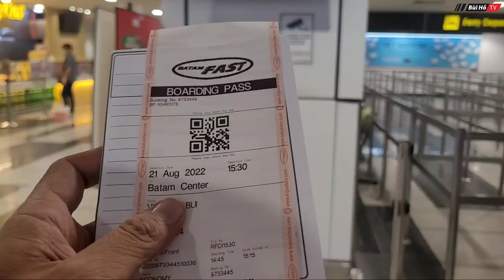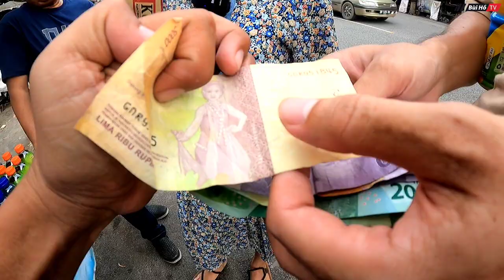[INDONESIA - T.2] Từ SINGAPORE đi tàu qua INDONESIA sốc với văn hóa ăn bốc và đường xá Indonesia